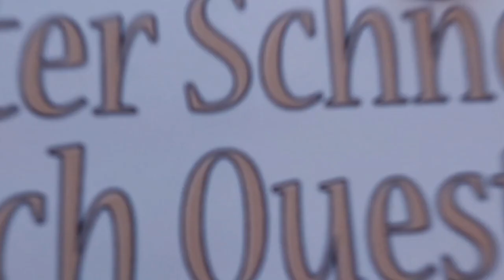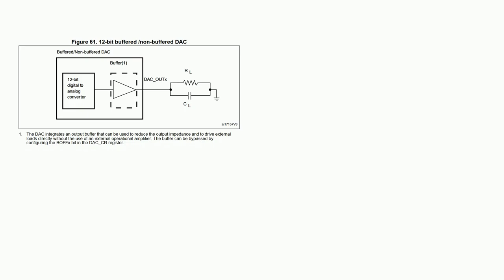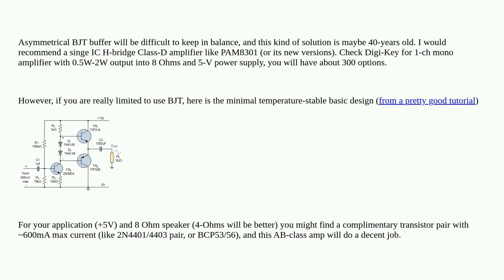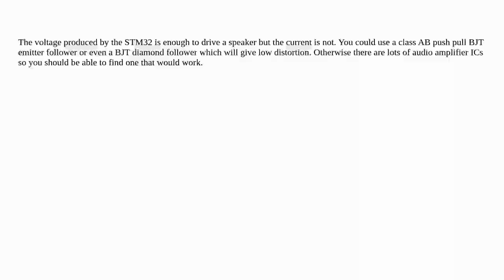Electronics: What kind of BJT buffer should I use to connect a speaker to an STM32?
What kind of BJT buffer should I use to connect a speaker to an STM32?

A special thanks goes out to the community

  stm32f103 buffer dac